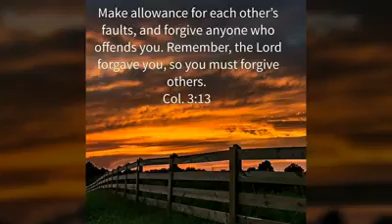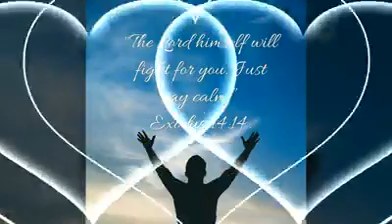My Tennessee Christmas Video AmyGrant TennesseeChristmas Video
Video Written & Produced by Andy Anderson from the Great Smoky Mountains of Tennessee!
"Today may not be Christmas...but with Jesus in your heart, His Eternal GIFT of Everlasting Love and Life makes Everyday a Christmas Day! Praise be to our God & Father for all his Son Jesus has done! Amen! Merry Christmas (every day!)